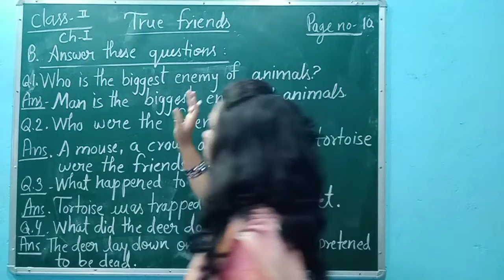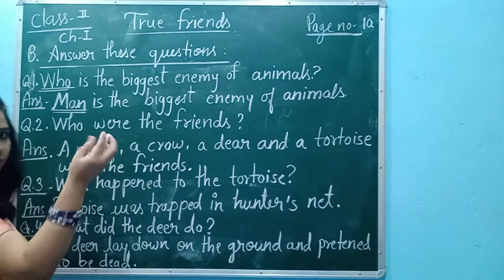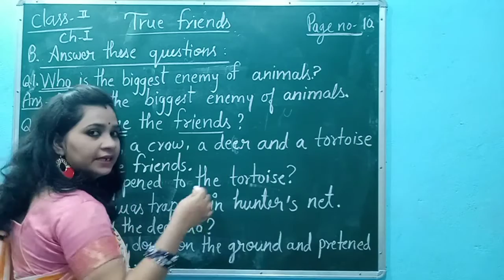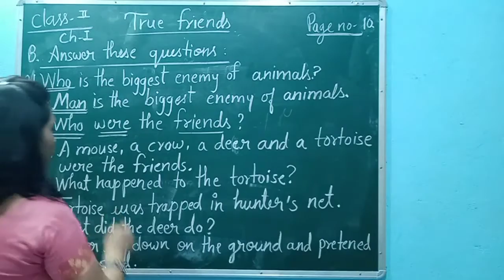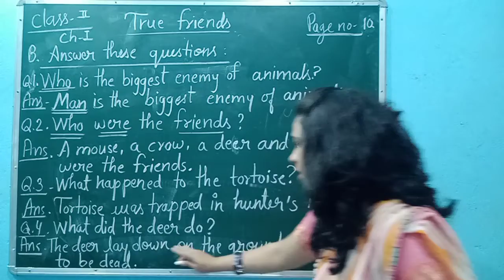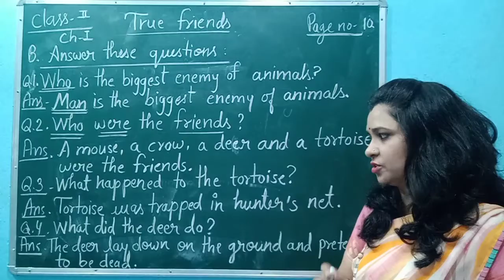August 6, 2020(2)